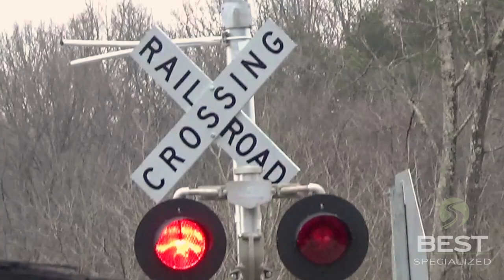Best Specialized & Railroad Services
Best Specialized focuses on transporting oversized assets and has the ability to move over-weight & non-standard sized loads.

Looking for a driving position?
Call: 1-844-CDL-JOB4
for our available positions!